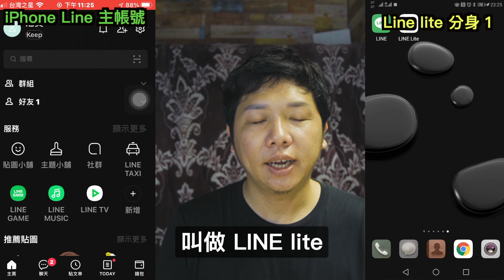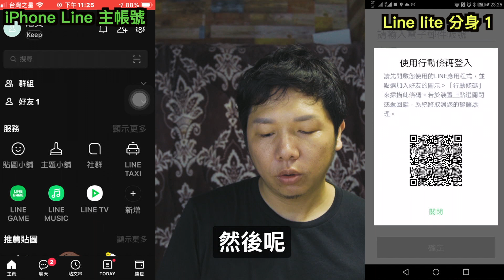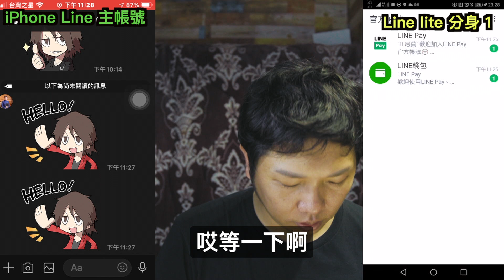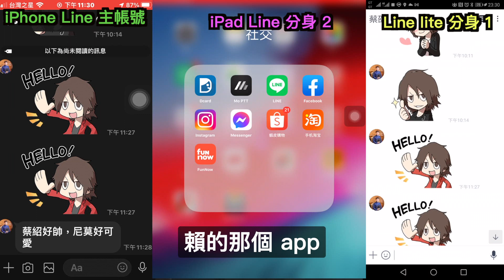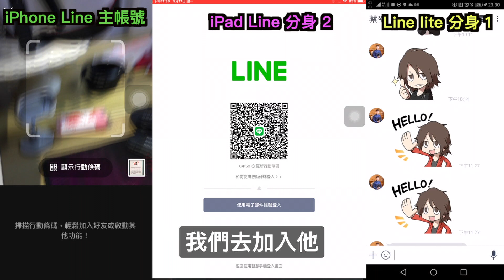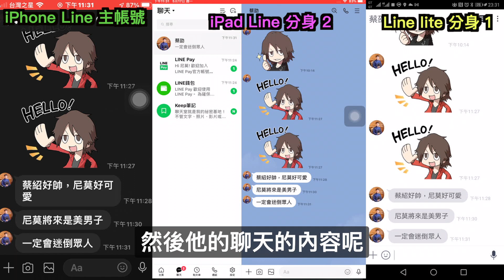LINE雙開教學📱如何用LINE Lite讓你兩支手機都能登入同個line帳號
LINE Lite 讓你的Line帳號同時登入在兩支手機共用，不僅如此還能達到多開LINE共用。正常來說你的LINE帳號只能登錄在一支手機上，但這個LINE帳號卻同時會有很多人在共同嗎？每當自己需要使用這個LINE帳號，就得等到上個人使用完，才能夠換到自己使用。如果你有這些困擾，這一篇文章就是要教你如何用同一個LINE帳號開啓多個分身在不同的手機上使用，學會了這招，之後你就不用再等到上一個人使用完才能再換到自己囉！

取代 Line lite 停止服務後需要 LINE 分身帳功能替代方案！安卓手機安卓平板均可使用

00:00 前言
00:57 第一支手機當主LINE帳號
01:35 加入第二支手機當LINE帳號分身
03:42 什麼樣的人需要LINE帳號分身
04:20 多開LINE帳號分身應用